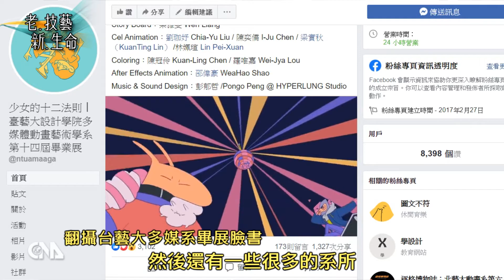捏麵偶動畫 新台灣之光｜中央社專題報導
巧手一捏，動畫師黃勻弦，為人偶演繹動作，做造型，抓表情。熟練的指尖功夫，來自從小和父親學做捏麵人的紮實打底。她和同樣學設計的大學同學唐治中，拍停格偶動畫，想為捏麵工藝的保存和呈現，走出一條新道路。